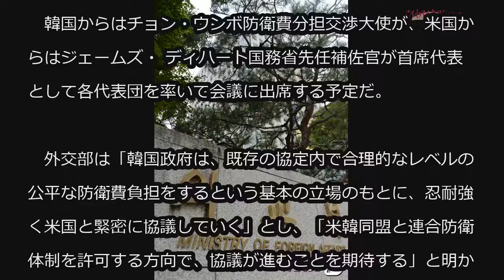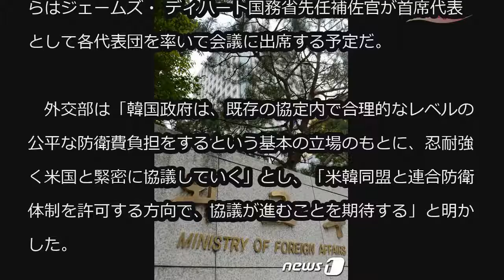米韓、ことし初の防衛費交渉を14～15日ワシントンで開催 (1/10)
米韓、ことし初の防衛費交渉を14～15日ワシントンで開催

米韓外交当局は来る14～15日（現地時間）、米国・ワシントンD.C.で第11回防衛費負担金特別交渉（SMA）締結のための6次会議を開催すると韓国外交部（外務省に相当）が10日、明らかにした。

　韓国からはチョン・ウンボ防衛費分担交渉大使が、米国からはジェームズ・ ディハート国務省先任補佐官が首席代表として各代表団を率いて会議に出席する予定だ。

　外交部は「韓国政府は、既存の協定内で合理的なレベルの公平な防衛費負担をするという基本の立場のもとに、忍耐強く米国と緊密に協議していく」とし、「米韓同盟と連合防衛体制を許可する方向で、協議が進むことを期待する」と明かした。